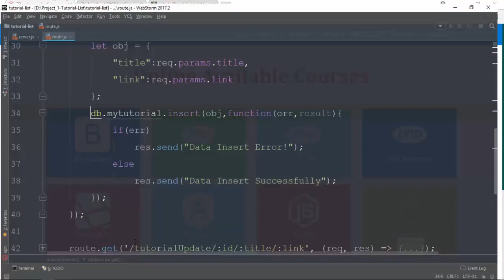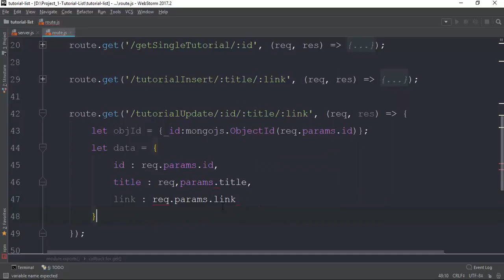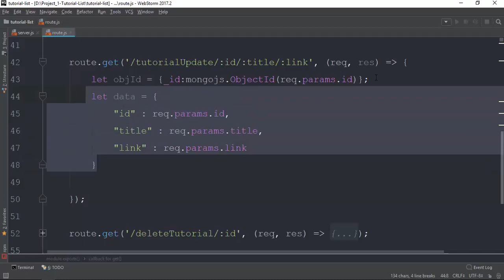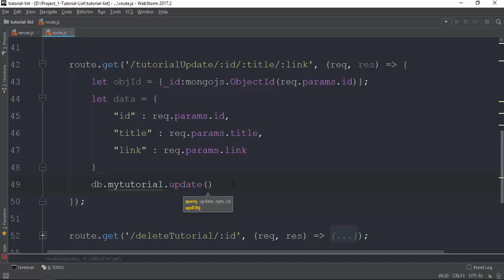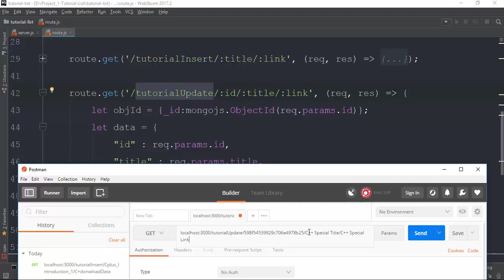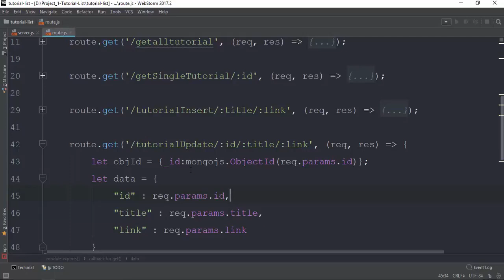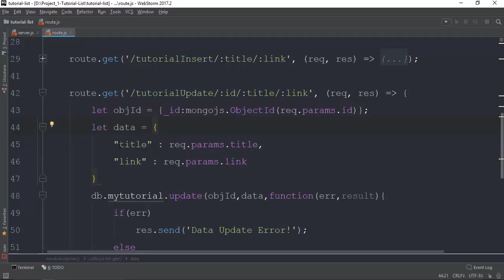010 Data Update